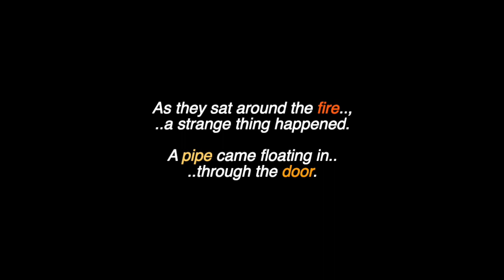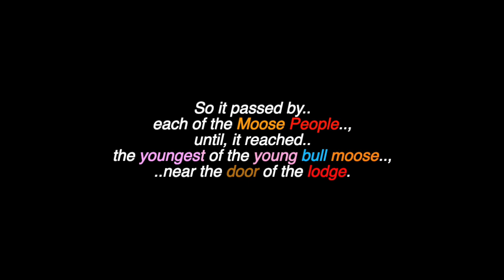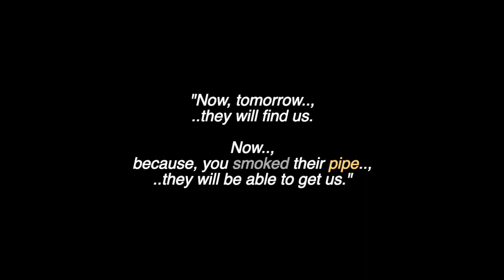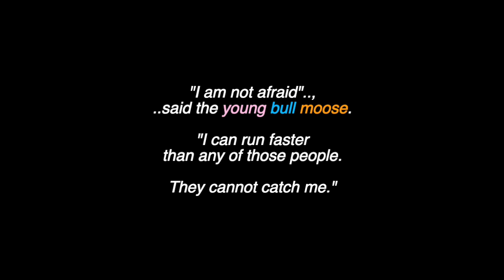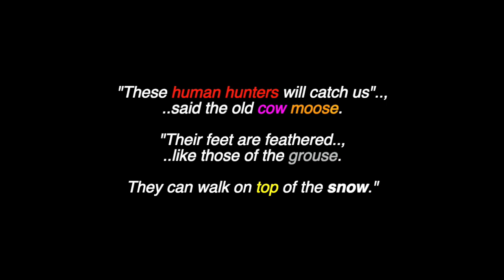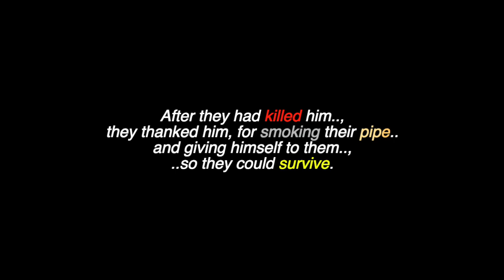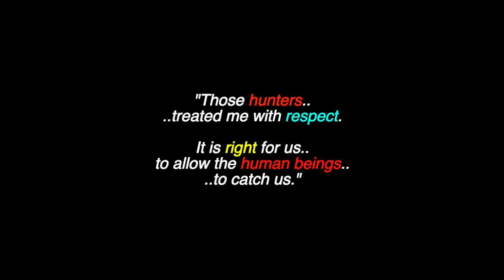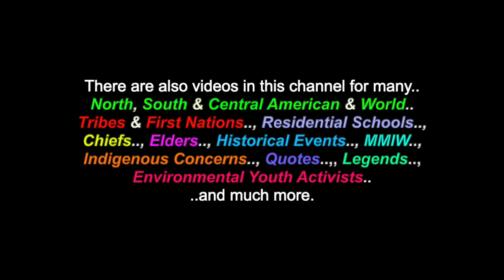How The People Hunted The Moose: Metis & Cree Legend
This is a video for: "How The People Hunted The Moose", a Metis & Cree Legend. There are also videos in this channel for many North, South & Central American Tribes & First Nations, Chiefs, Elders, Residential Schools, Legends, Historical Events, Indigenous Concerns, Quotes, Environmental Youth Activists.. and much more.

Many Thanks & Much Respect To: The Metis & Cree Peoples..; Native-Languages.Org..; HistoryMuseum.ca..; Sounds From Our Mother Earth..;  JASON CHAMAKESE.. and to all the other brothers and sisters who have contributed to this video with photos and/or, in any other way.